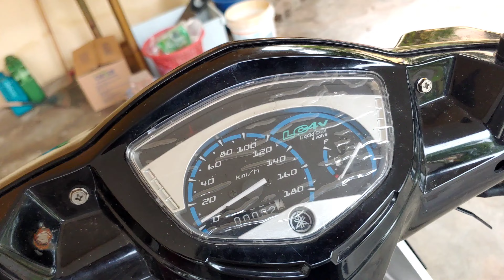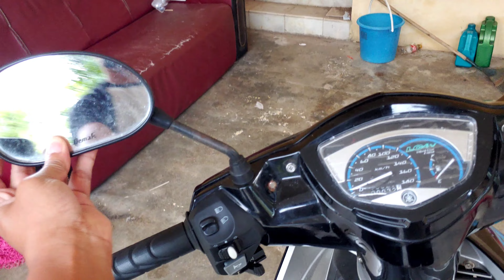Siapkan projek terbengkalai Demak Evo Z 110 enjin Wave Alpha 110 part Finale